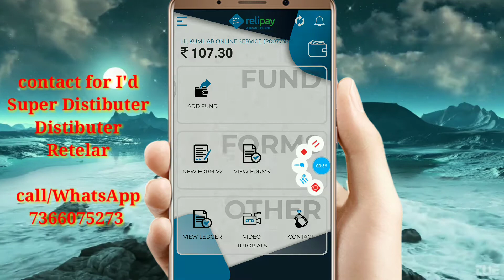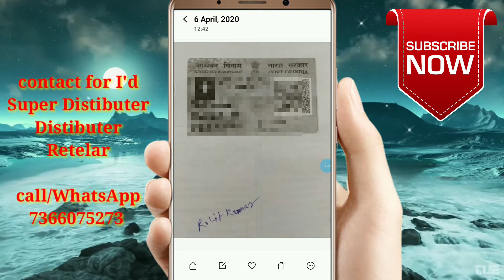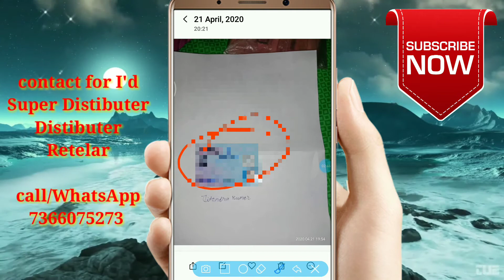_RNFI Distibuter I'd Retelar I'd free by Gyan Gunjan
RNFI 🆔 LENE K LIYE SAMPARK KARE CALL AND WHATSAPP

Jharsewa Kiosk id lene k liye sampark kare

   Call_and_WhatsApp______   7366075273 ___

झारखंड_बेरोजगारी_भत्ता_ऑनलाइन_रजिस्ट्रेशन2020 कैसे करें मोबाइल से घर बैठे

 Jharsewa Kiosk  id kaha se le or kaise le full details by Gyan_Gunjan